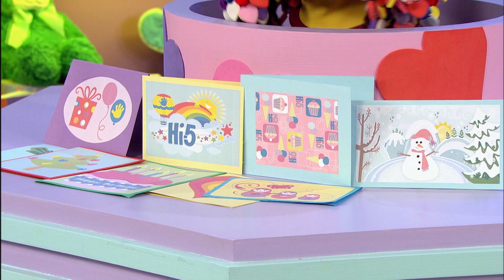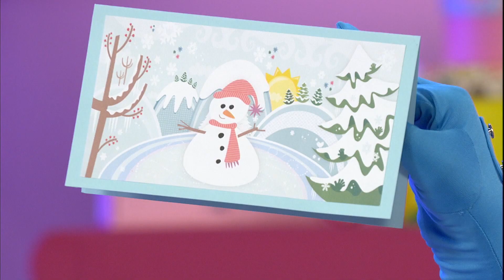Hi-5 House - S15 E14 - The Poles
Thanks to @AndreMor